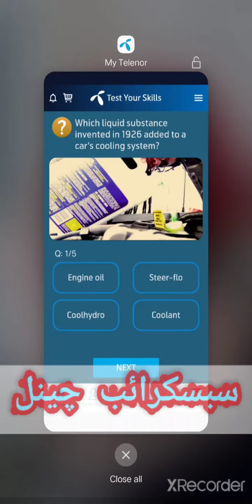Today telenor questions 31-01-2021